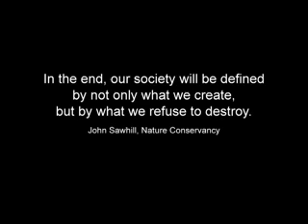Defending Buena Vista Lagoon pt3-mitigation as a solution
Note this video is in 3 parts due to YouTube limitations.  On February 16, 2007 the Oceanside, California City Council approved a three story, 82 room hotel, restauran and four condos on a site adjacent to the Buena Vista Lagoon.  The Buena Vista Audubon Society, local residents and others concerned with the longterm health of the Lagoon have united in an effort to stop the proposed development.